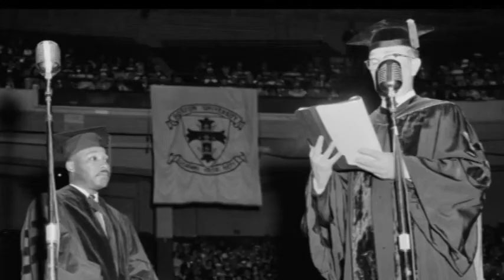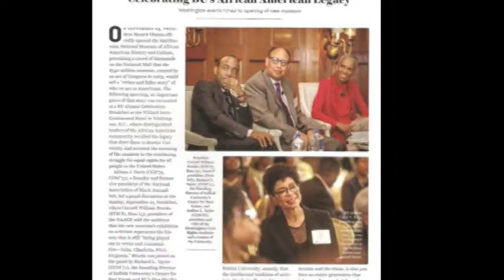A BU Honor Roll...